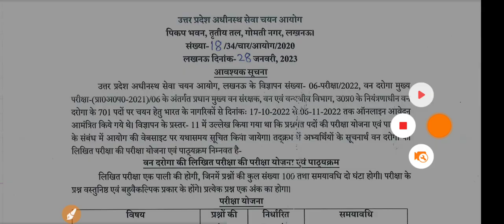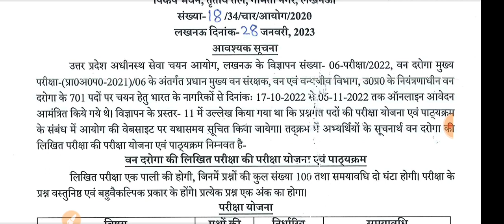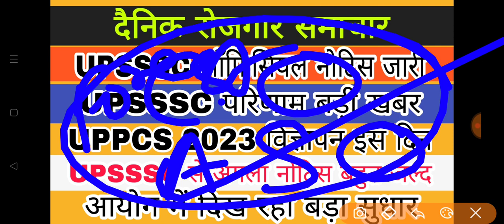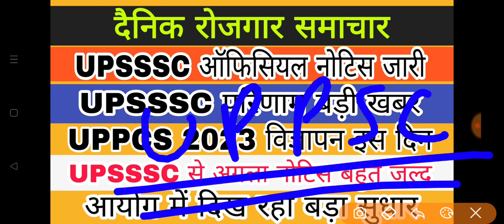upsssc latest news | upsssc result | upsssc official notice | uppcs 2023 notification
upsssc vdo 2018 news
upsssc vdo
vdo 2018 ka re exam kab hoga
vdo 2018 re exam
vdo 2018 hindi questions
vdo 2018 hindi
vdo hindi questions
vdo hindi
vdo 2018 latest news
Sarkarigyan4you
upssscpetlatest news
upsssc result
upsssc results
upsssc result latest
upsssc result kab aaega
upsssc result kab